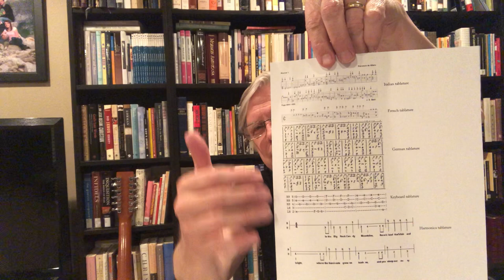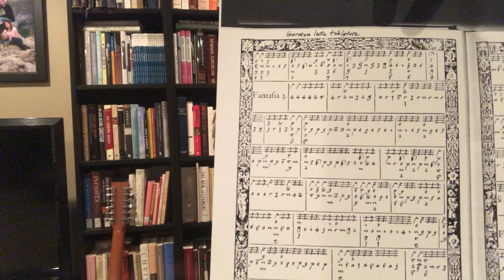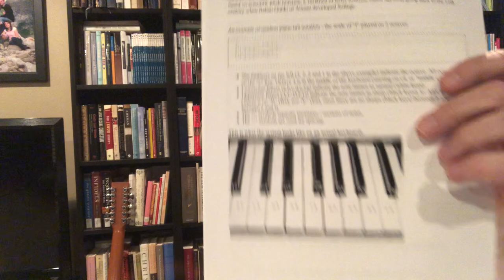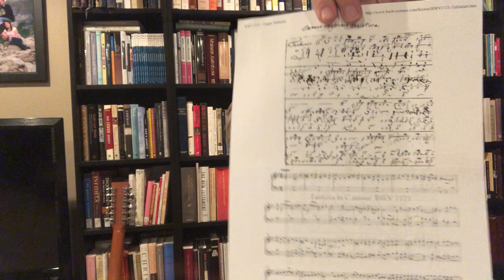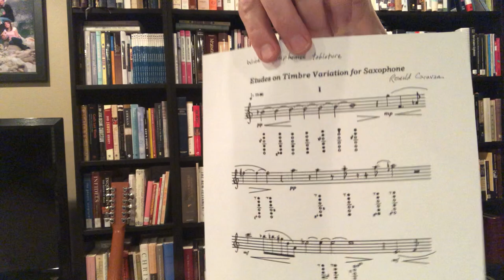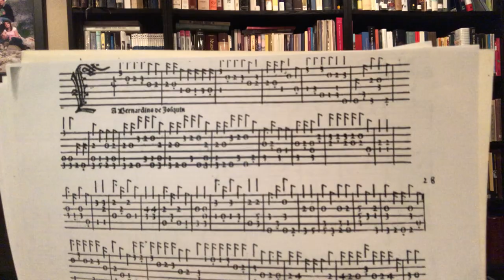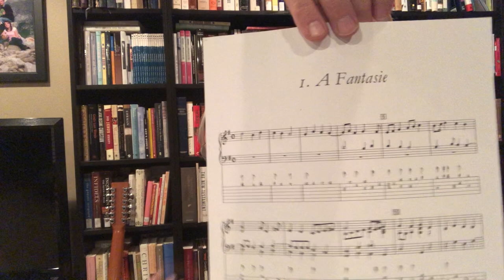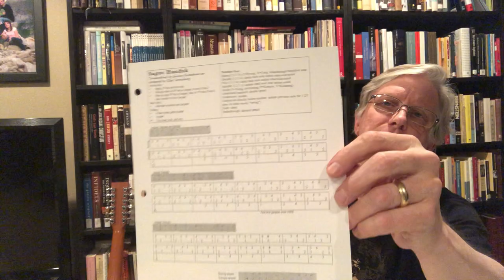Michael Hicks on Tablature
For Music 595 (Score Analysis) students at BYU: this one-take family room overview of the subject amid the COVID-19 pandemic, 7 April 2020.